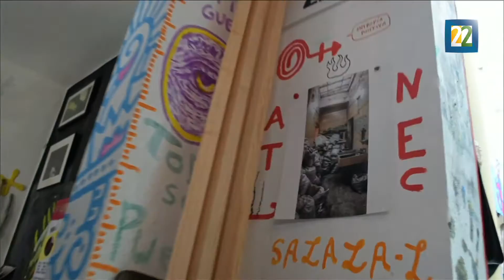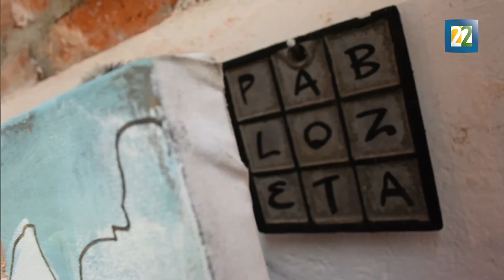¿Quién es Pablo Zeta?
El artista visual Pablo Zeta llegó a México y aquí ha creado una historia gráfica. Esta vez visitamos su estudio llamado Factoría Zeta donde hay más de 200 artículos con su manufactura. Por Perla Velázquez y Ollin Buendía.